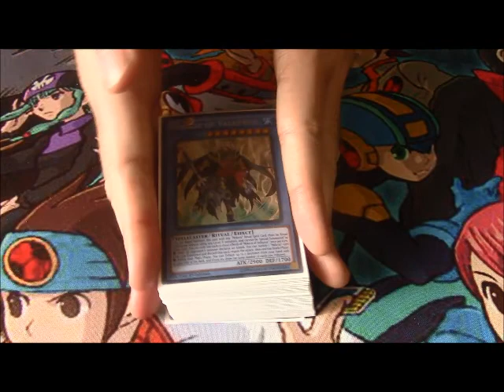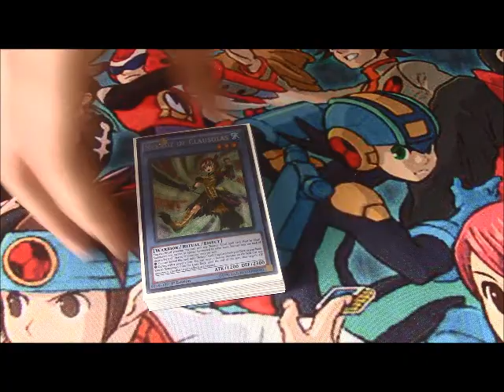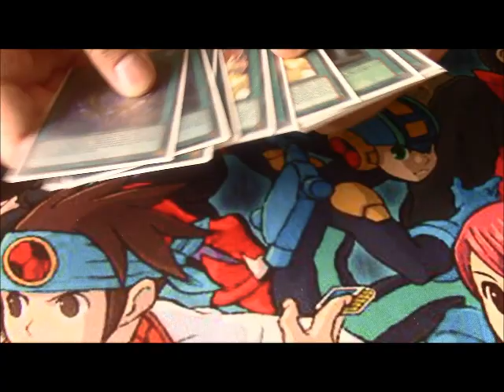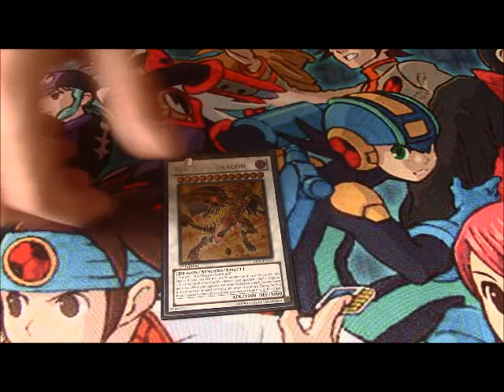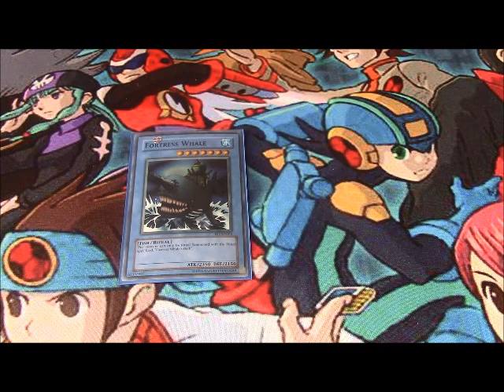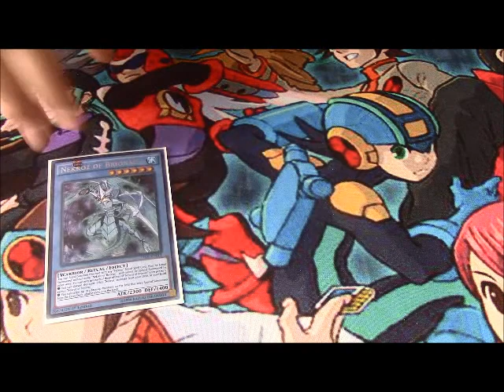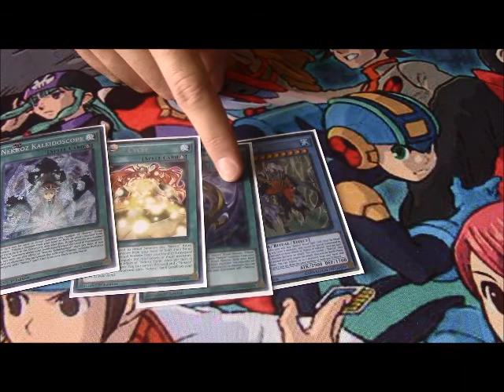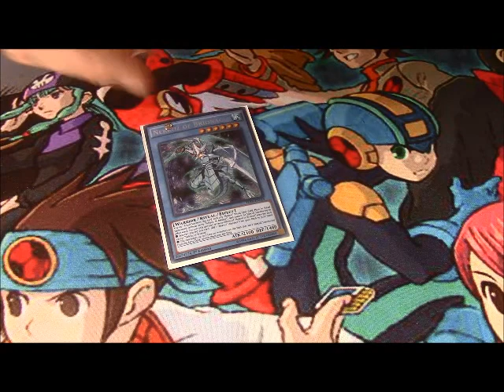Winnipeg Regional Deck Profile + Report - Nekroz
So close I could taste it.

Enjoy the Blue Corner? You can check out more of it in the form of;